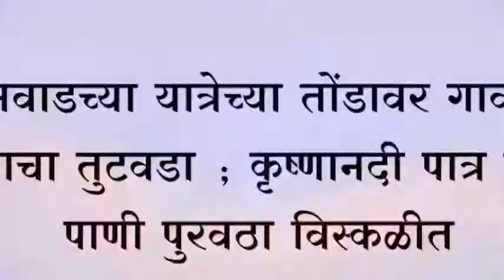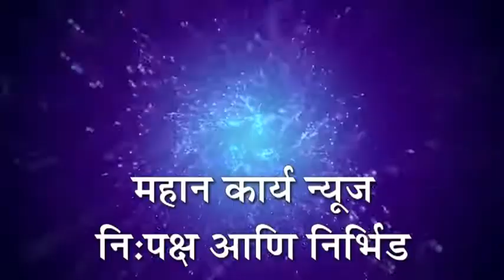अर्जूनवाडच्या यात्रेच्या तोंडावर गावामध्ये पाण्याचा तुटवडा ; कृष्णानदी पात्र कोरडे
अर्जूनवाडच्या यात्रेच्या तोंडावर गावामध्ये पाण्याचा तुटवडा ; कृष्णानदी पात्र कोरडे ; पाणी पुरवठा विस्कळीत